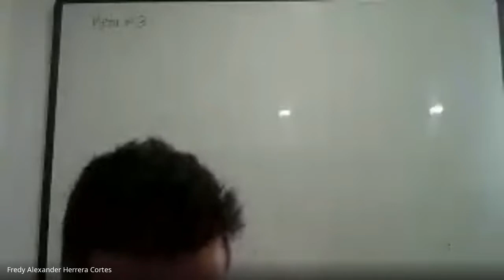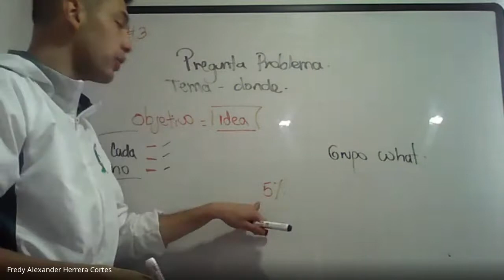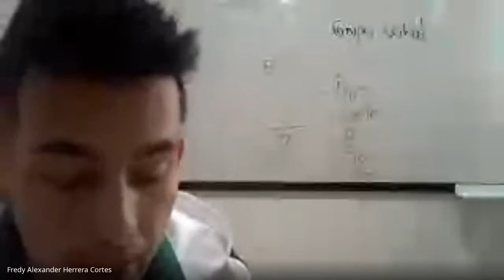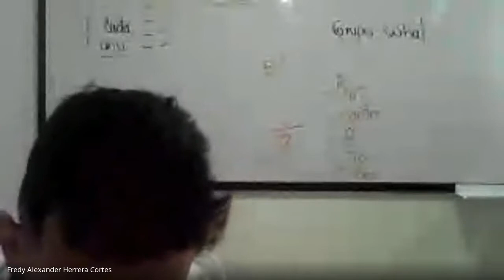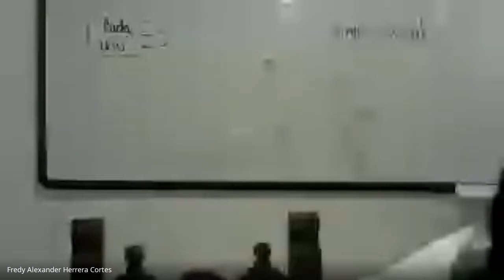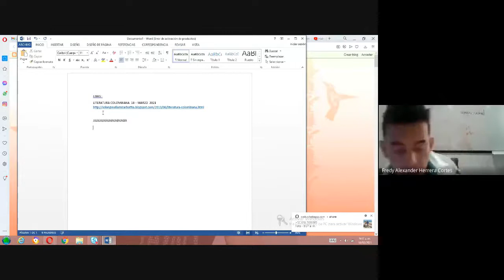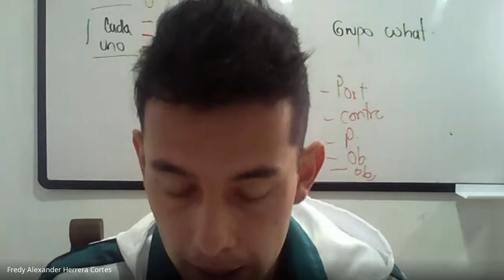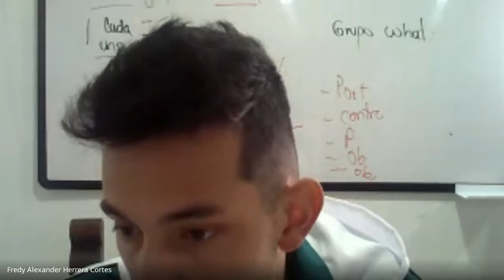Español grado 9º Tesis 18 Marzo 2021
Tesis   18 Marzo  2021